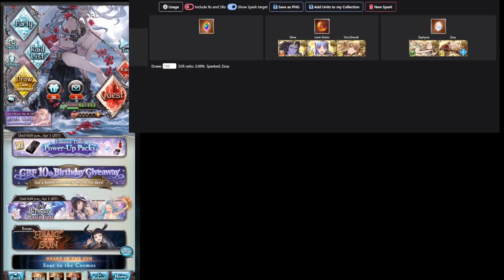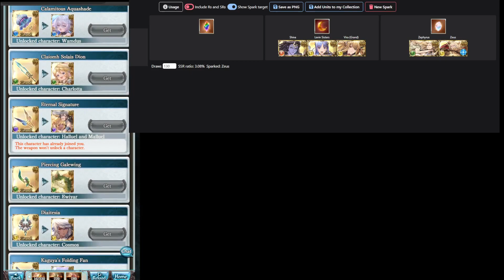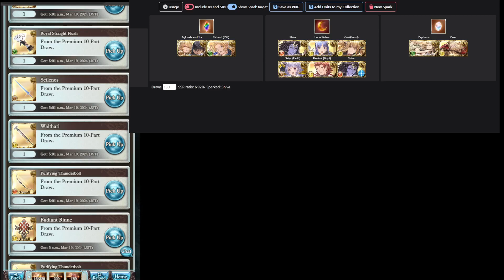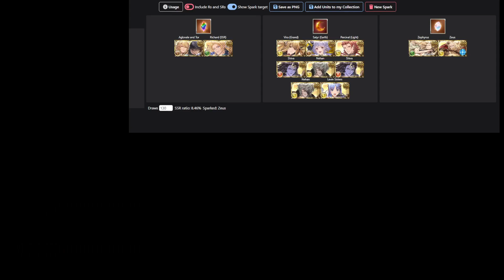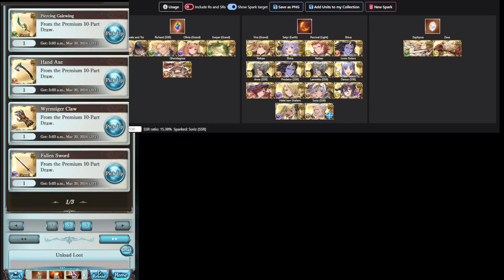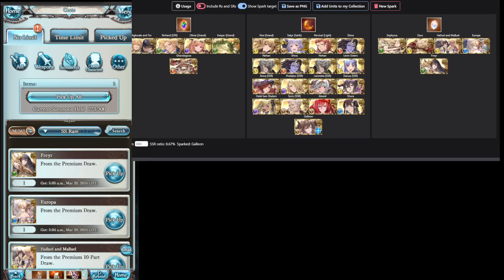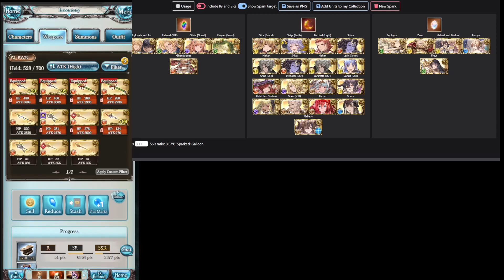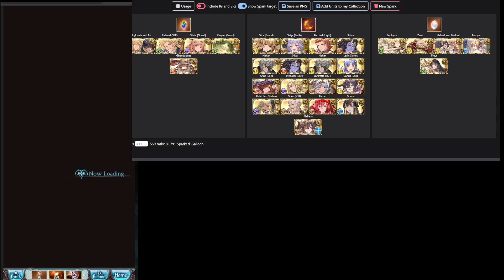My Spark for my 3rd Landslide Scepter! (3/18-19/2024)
I shoulda posted this yesterday, my B